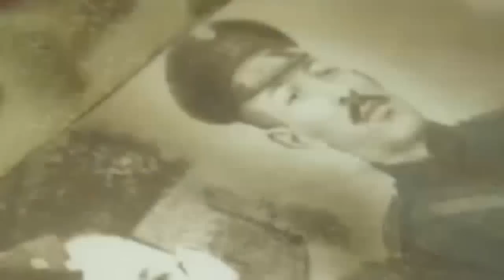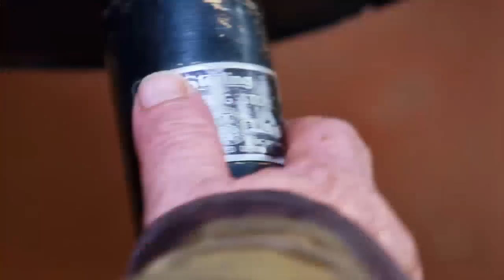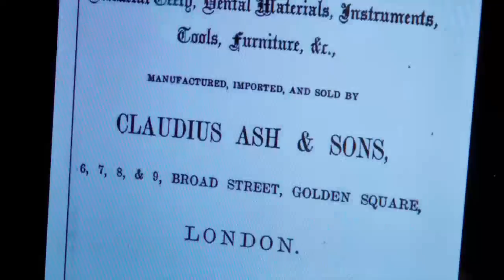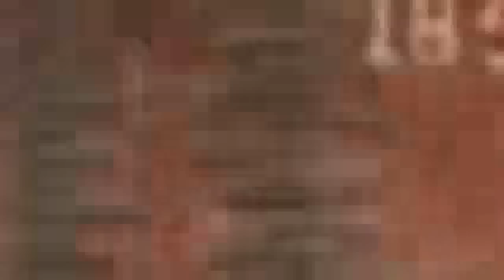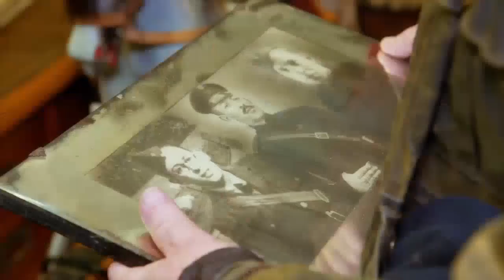18th century Slipper Chair - Salvage Hunters 1603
18th century Slipper Chair - Salvage Hunters 1603